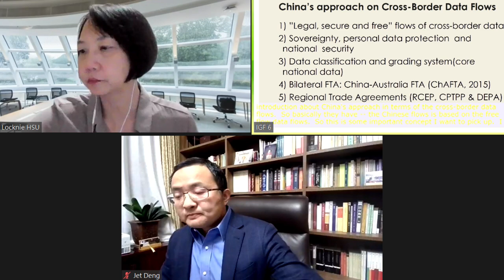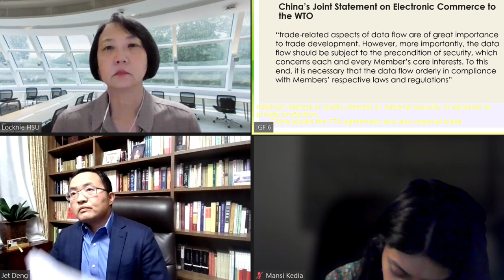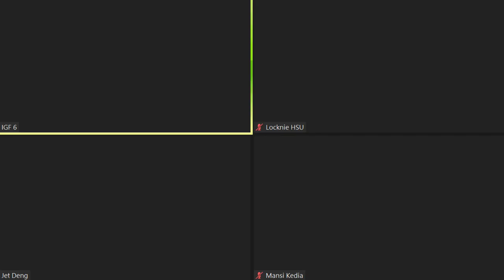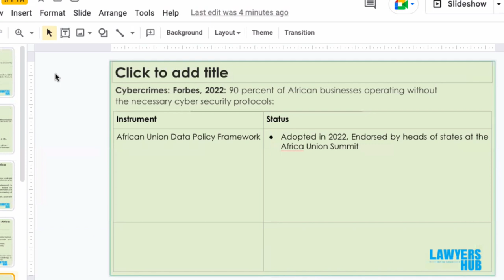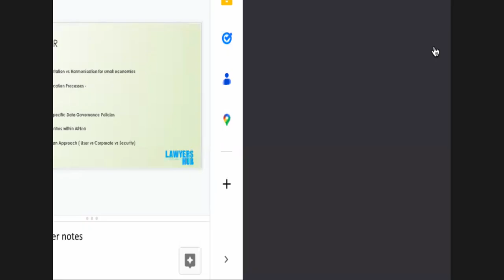IGF 2022 - DAY 1 - CR6 - WS#69 Governing Cross Border Data Flows, Trade Agreements & Limits